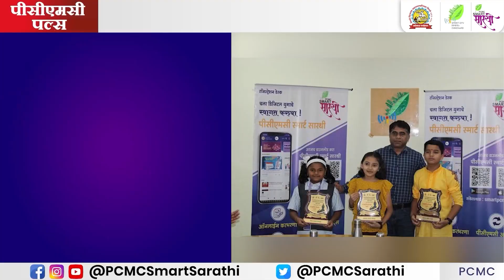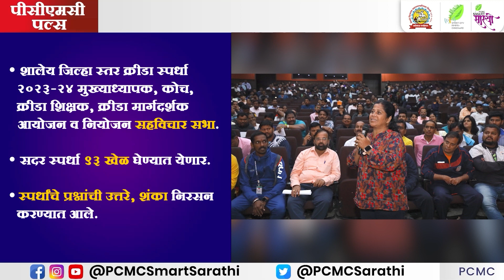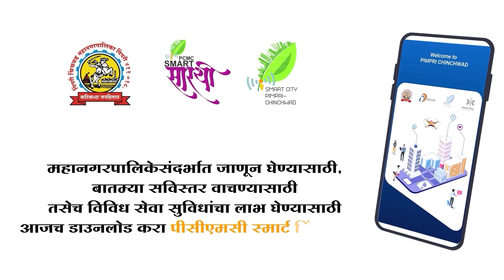पिंपरी चिंचवड महानगरपालिका महत्वाच्या घडामोडी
पिंपरी चिंचवड महानगरपालिका मागील आठवड्यातील महत्वाच्या घडामोडी
दि. २४/०७/२०२३ ते ३०/०७/२०२३